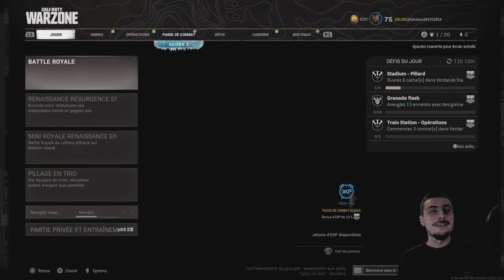WARZONE | TEST DE LA K31 SUISSE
Vidéo test du sniper K31 suisse sur warzone et call of duty black ops avec kekslourd.